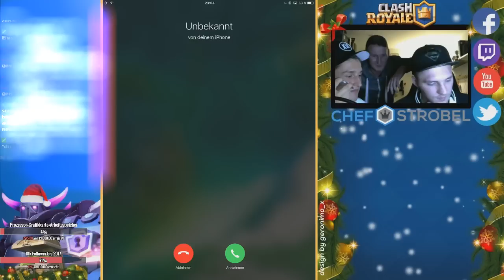HANDYNUMMER GELEAKED | FREUNDE IM STREAM ESKALIERT! | CLASH ROYALE DEUTSCH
Heyo, cool, dass du meinen Channel gefunden hast. Ich bin ClashRoyale Spieler mit Herz und versuche täglich besser zu werden. Natürlich will ich auch, dass meine Zuschauer besser werden und bin immer offen für Kritik und Anregungen.
Wenn es dir gefällt, kannst du ja ein Abo da lassen und folgt mir auch auf Twitch :)!

Wir sehen uns in der Arena ;)